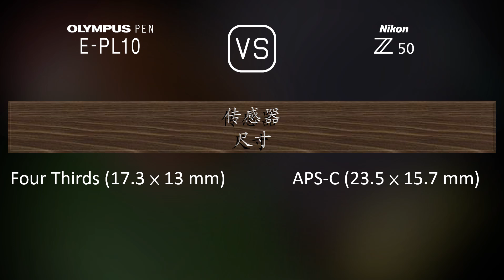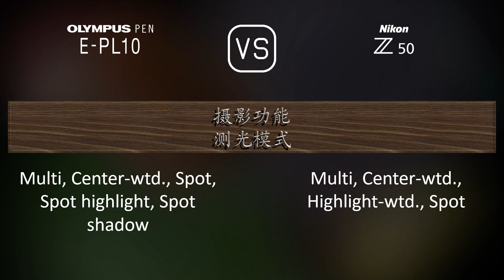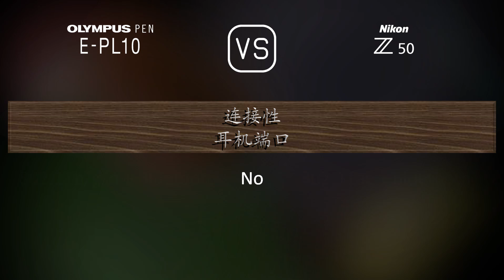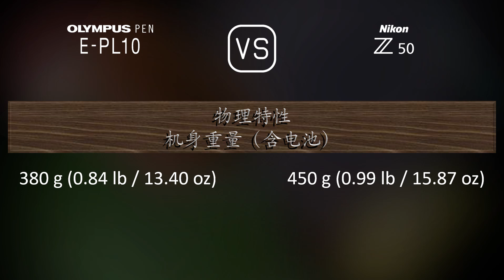Olympus PEN E-PL10 与 Nikon Z50 的规格比较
本视频是 Olympus PEN E-PL10 与 Nikon Z50 的功能概述和规格比较 (comparison of specifications)，希望对您有所启发。感谢您的支持。

00:25 推出
00:33 机身
00:40 传感器
01:01 图片
01:16 光学与对焦
01:41 屏幕
01:58 取景器
02:13 摄影功能
03:06 录像功能
03:20 贮存
03:24 连接性
03:49 物理特性
04:07 杂项